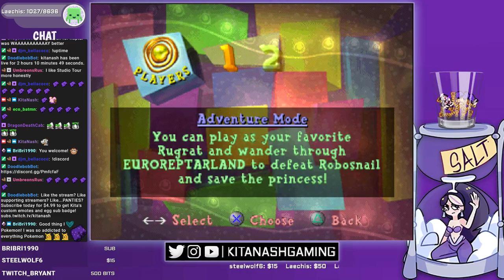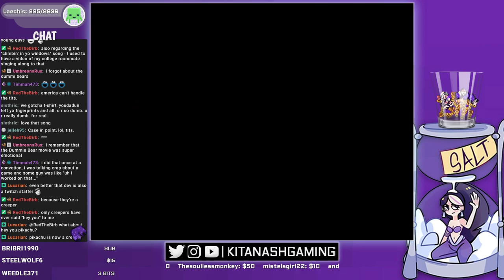Rugrats in Paris [2019 STREAM] THE MOVIE WAS BETTER - PS1 Gameplay/Walkthrough - Let's Play w/Kat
Rugrats in Paris - Gameplay/Walkthrough - PS1 Let’s Play w/KatFTWynn - Livestream VOD